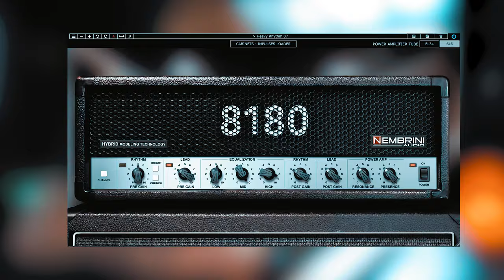NEMBRINI 8180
Another amp sim, another demo. This time is the Nembrini 8180!
Based on the amazing 5150, this amp sounds huge and angry, perfect for heavy tones.

Cheers

MY GEAR:
- AUDIO INTERFACE: Scarlett 2I2
- GUITAR: Ibanez rgix7fdlb